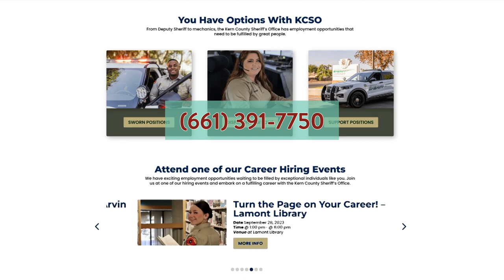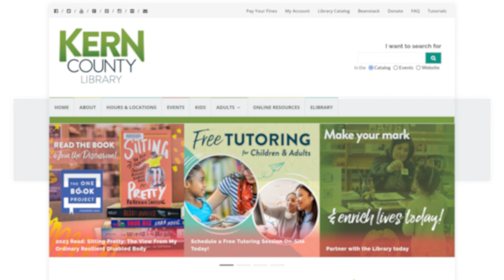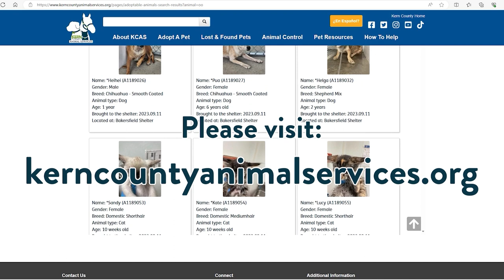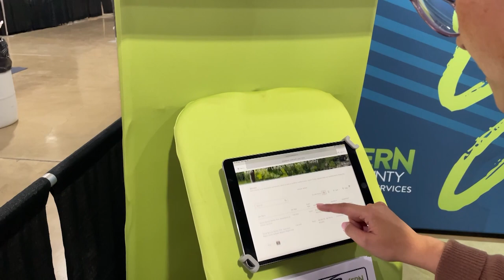Around Kern County, Episode 74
On this week's Around Kern County, we break down Animal Services' easy adoption process, highlight a recruitment partnership between the Sheriff's Office and Library, celebrate our County departments connecting with residents at the Kern County Fair, and enjoy a change in seasons with the first day of fall.